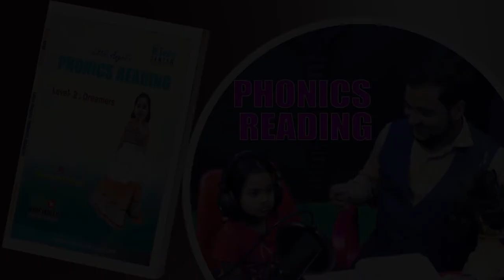Little Angel's PHONICS READING | Lesson-04 | TESOL Bangladesh | TESOL Kids Center